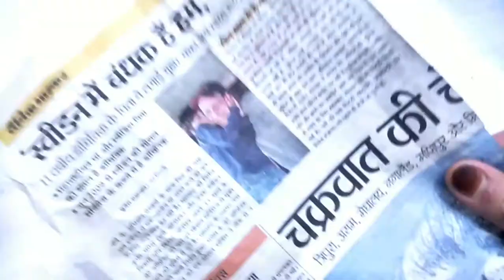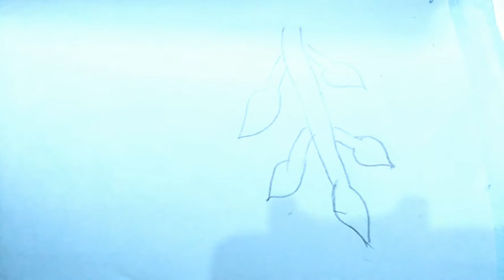New Paper Flower Vase 💐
Hi Guys. ❤️

If you like super duper easy just need few Newspaper.
If you tried this recipes do comments on this video..
New video coming on Sunday 👍😇